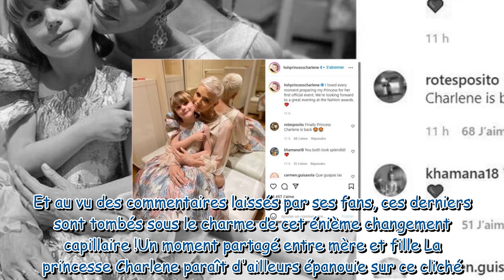Charlene de Monaco : nouveau changement capillaire, elle se teint les cheveux… en blanc !